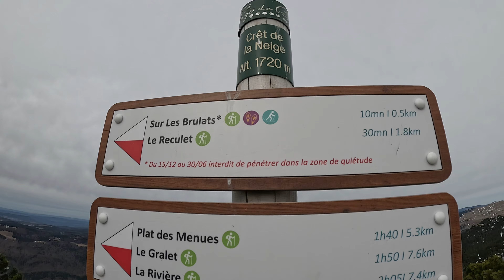ON GRIMPE LES 3 PLUS HAUTS SOMMETS DU JURA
Nous sommes partis à la découverte des trois plus hauts sommets du Jura, le Crêt de la Neige, Le Reculet et le Grand Crêt sur les magnifiques montagnes du Haut-Jura. Tous les trois culminant à plus de 1700 mètres d'altitude. Une vue exceptionnelle sur le Mont Blanc, le massif des Alpes et le lac Léman. Nous avons capturé des plans vus du ciel grâce à un drone.

Merci à @bylel_dhs pour cette journée et pour avoir filmé ces beaux plans drone.
Pour trouvez cette randonnée, tapez "Crêt de la Neige" sur Viso Rando, au départ de Lélex, elle est d'une distance de 15.69km. Elle est notée comme "Difficile".

Dîtes-moi en commentaire si les vlogs exploration vous plaisent !

- Instagram acrobaties et aventures : victor_marchio
- Instagram préparation physique et entraînement sportif : marchio_training

Song : Drip
Happiness